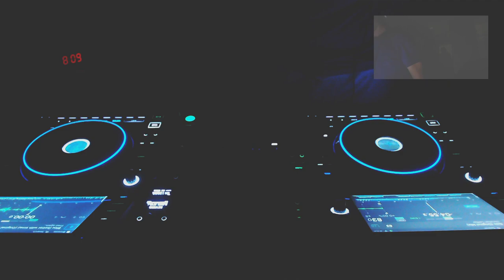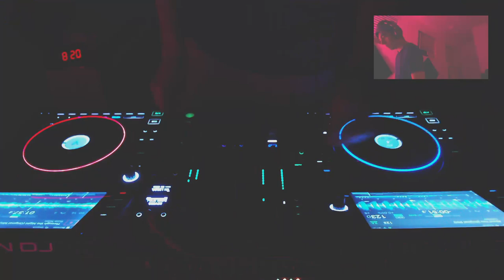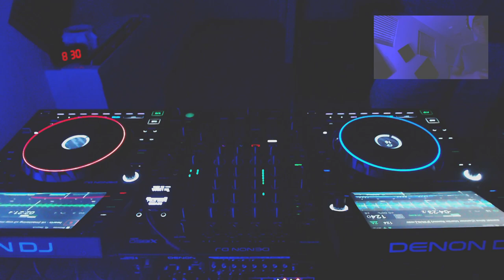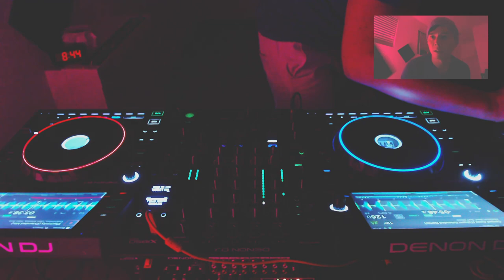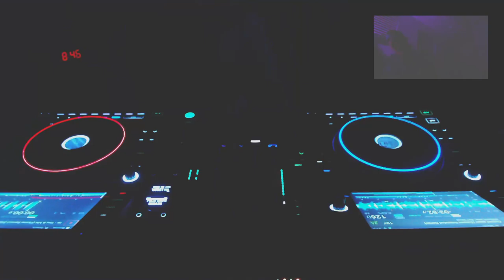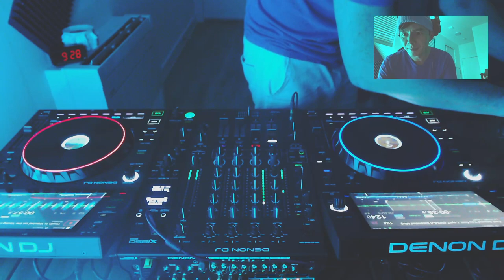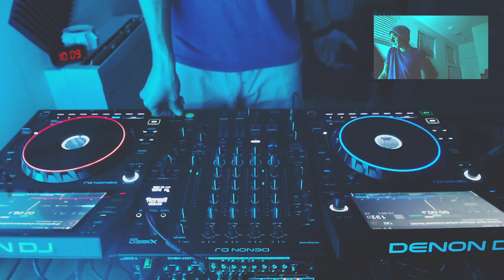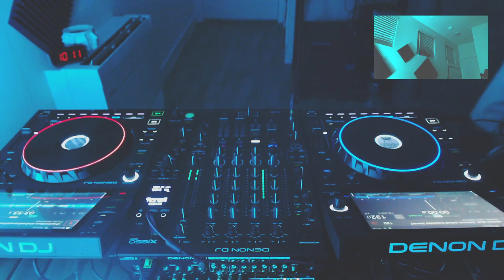[live] feel good mix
live unrehearsed mix of songs that put me in a feel good mood
(fall 2022)

christian löffler
fred again
tinlicker
rune noire
connor martin
mica franco
fieldcraft
franky wah
artche
cristoph
dubvision
otto knows
alex aris
tchami
madison beer
surf mesa
danny howard
gorgon city
stevie appleton
olive
sharlene hector
will clarke
john summit
guz
go freek
öwnboss
sevek
joris voorn
nicky elisabeth
ocula
le youth
leyet
anden
erik lucas
arno cost
norman doray
eric prydz
m83
fisher
bob sinclair
hibell
echoes
artbat
no mana
porter robinson